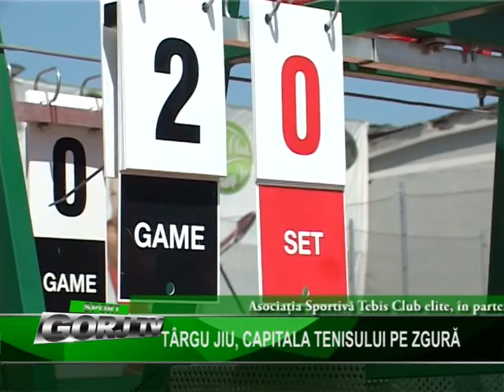TARGU JIU, CAPITALA TENISULUI PE ZGURA